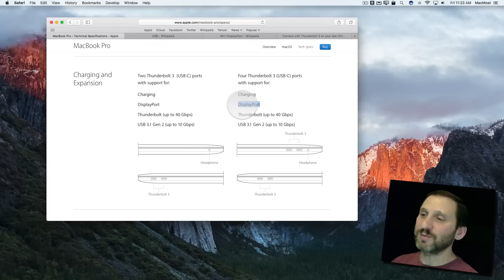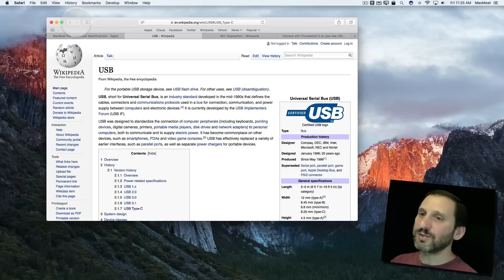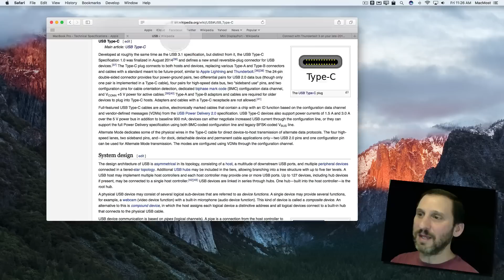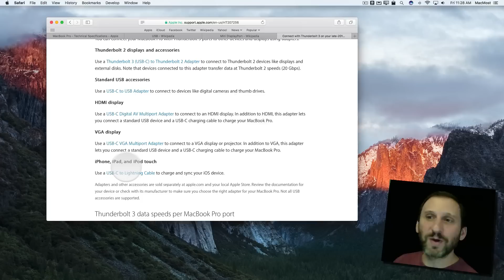Understand Thunderbolt 3 Ports (#1268)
The new ports on the MacBook Pros are billed as Thunderbolt 3, but it is better to think of them as USB-C. They can handle USB, Thunderbolt, video and power. They are a single port to handle just about an peripheral need. If you have old devices and cables, then converters are cheap and easy to find.